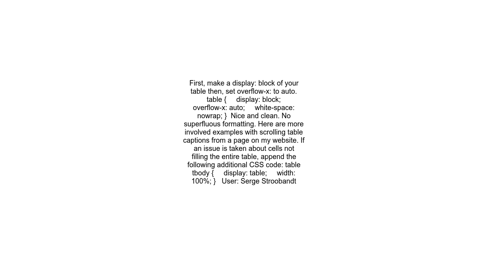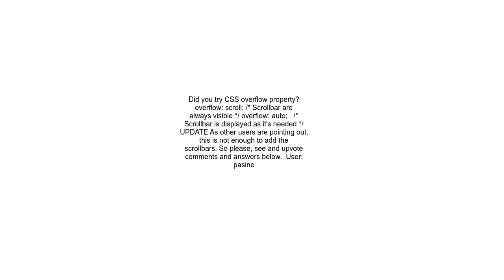Add a horizontal scrollbar to an HTML table